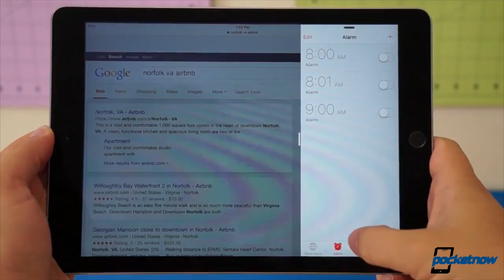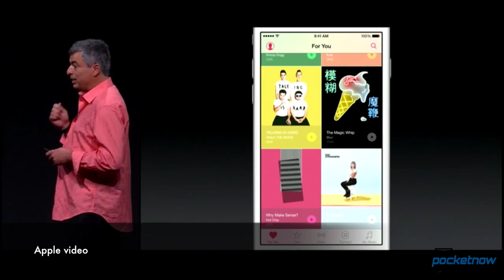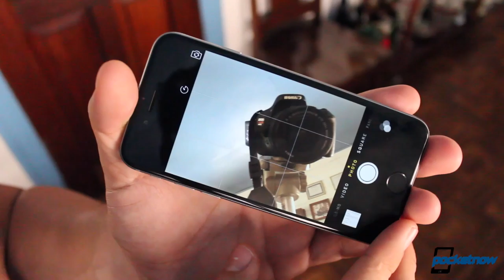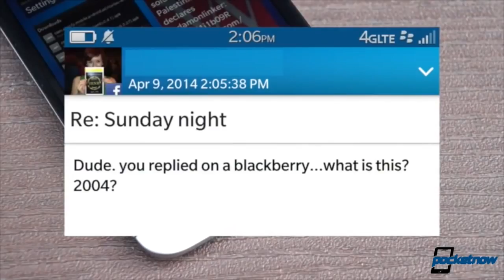iPhone 6s, Galaxy Note 5, Apple Music comments & more - Pocketnow Daily Recap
Pocketnow Daily videos:
- Apple announces iOS 9, OS X El Capitan, watchOS 2 & more – Pocketnow Daily /2015/06/08/apple-announces-ios-9-pocketnow-daily
- Apple Music limitations, Moto X 2015 scanner, LG G4 deals & more – Pocketnow Daily /2015/06/09/apple-music-limitations-moto-x-2015-scanner-lg-g4-deals-more-pocketnow-daily
- iPhone 6s Selfie cam, Google Search updates, Moto X 2015 & more – Pocketnow Daily /2015/06/10/iphone-6s-selfie-cam-pocketnow-daily
- iOS 9 stylus support, Galaxy Note 5 USB-C, Nest Cam & more – Pocketnow daily /2015/06/11/ios-9-stylus-support-pocketnow-daily
- Galaxy S6 Plus specs, OnePlus 2 Price, ASUS-HTC & more – Pocketnow Daily /2015/06/12/galaxy-s6-plus-specs-pocketnow-daily

1. Keep it short
2. Stick to the point
3. Try to get some likes on your comments, which usually happen if you nail the first two tips above